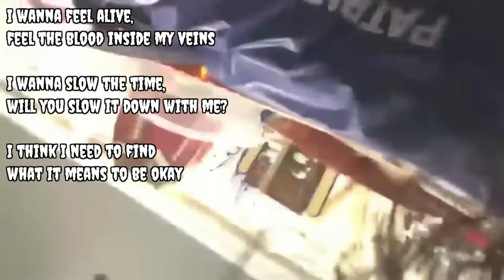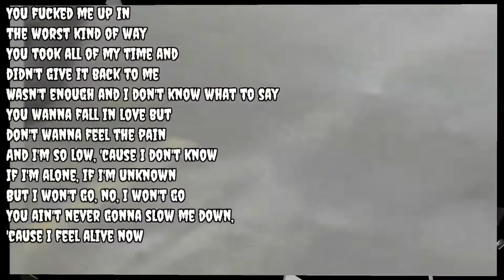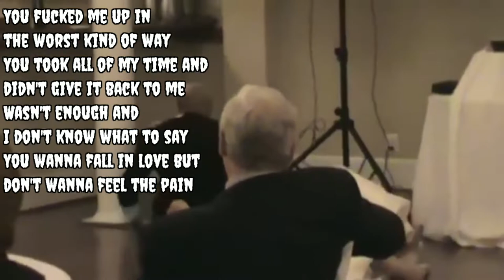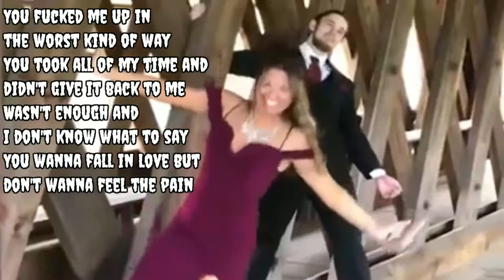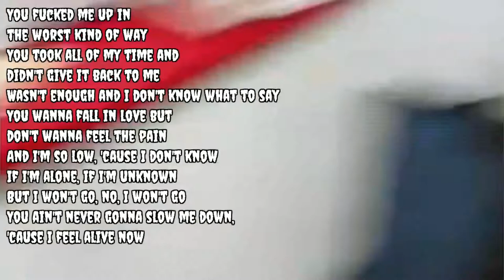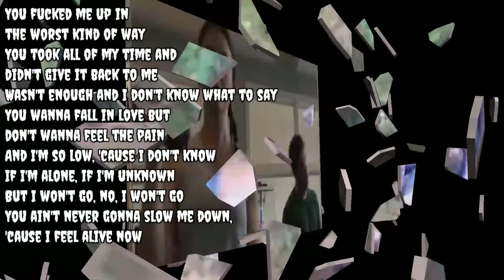ALIVE & Funny - Neffex Song (copyright Free)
Background Video : Indonesian Kids Game
Song Tittle : Never Give Up
Sources: Neffex Songs (Copyright Free)

no copyright songs popular,
no copyright songs for montages,
no copyright songs with vocals,
no copyright songs for youtube,
no copyright songs hip hop,
no copyright songs for intros,
no copyright song bangla,
no copyright song hindi,
no copyright song for gaming,
no copyright song remix,
no copyright song music,
no copyright song 2020,
neffex songs,
neffex songs lyrics,
neffex songs 1 hour,